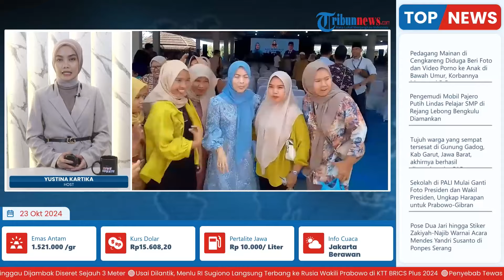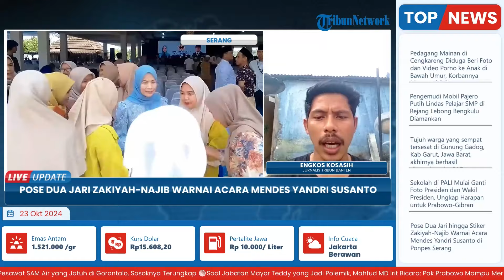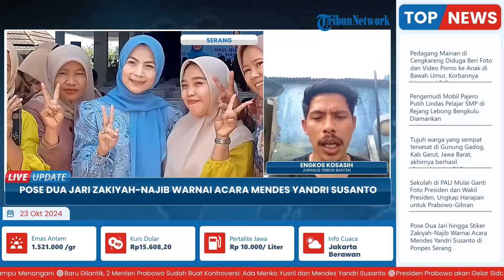Baru 2 Hari Dilantik, Mendes PDT Yandri Gelar Acara Diwarnai Unsur Politik di Serang: Salam 2 Jari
Laporan wartawan Tribun Banten - Engkos Kosasih
TRIBUN-VIDEO.COM- Acara Menteri Desa, Pembangunan Daerah Tertinggal (Mendes PDT) Yandri Susanto tak steril dari kegiatan politik.

Acara haul ke-2 ibu Yandri Susanto, tasyakuran sekaligus hari santri 2024 tersebut berlangsung di pondok pesantren (Ponpes) Bai Mahdi Sholeh Ma'mun, Selasa (22/10/2024).

Pantauan TribunBanten.com, alat peraga kampanye (APK) calon Bupati dan Wakil Bupati Serang, Ratu Rachmatu Zakiyah-Najib Hamas terpampang di dalam area ponpes.

Begitupun di aula ponpes yang menjadi tempat utama acara tersebut terlihat stiker Paslon nomor urut 2, Zakiyah-Najib.(*)

Program: Live Update
Host: Yustina Kartika Gati
Editor Video : Latif Ghufron Aula
Uploader: Restu Riyawan